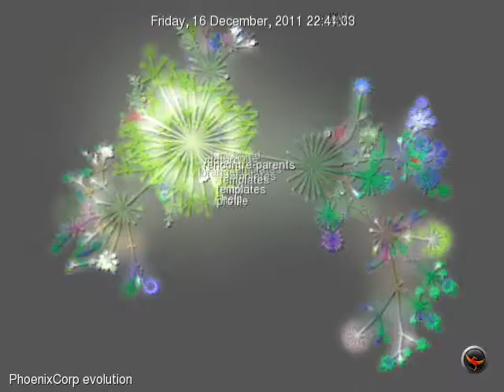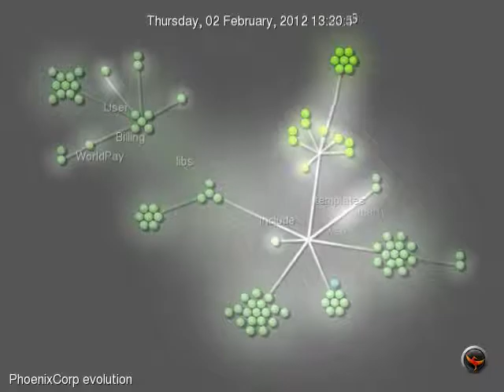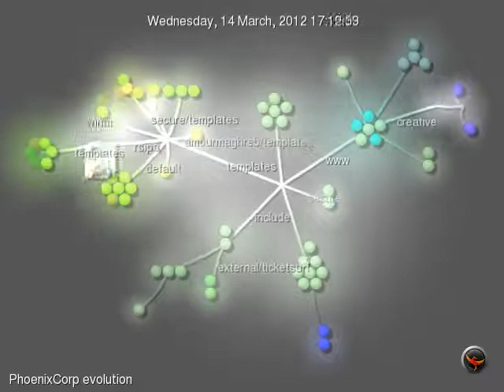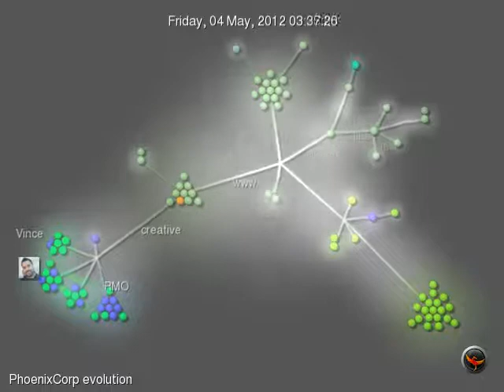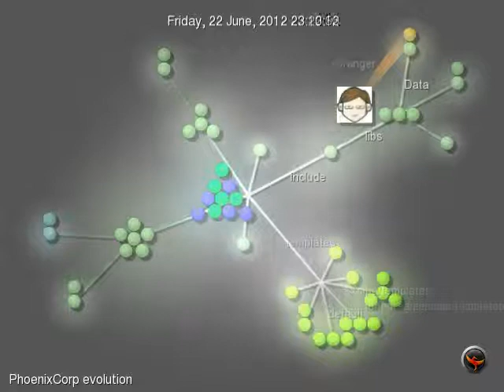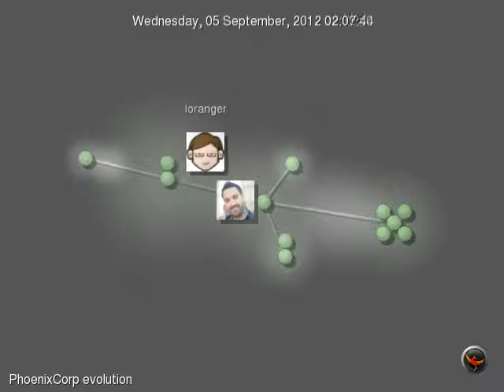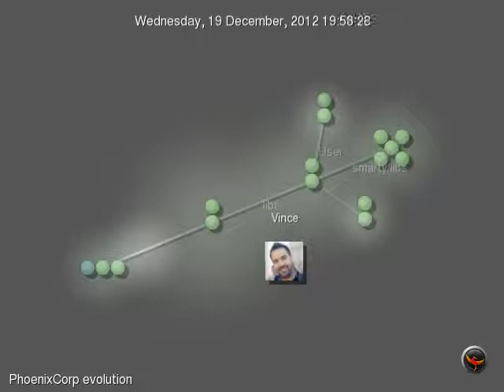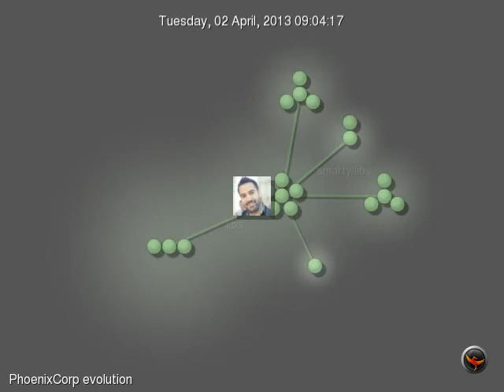PhoenixCorp git://core.git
Quelques mois sous git récapitulés en vidéo.